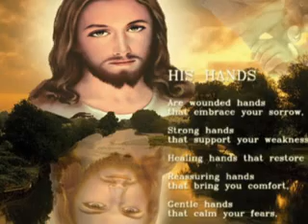لحن امانه اللص اليمين للمرتل احسان شكرى بالكنيسه المرقسيه بالازبكيه